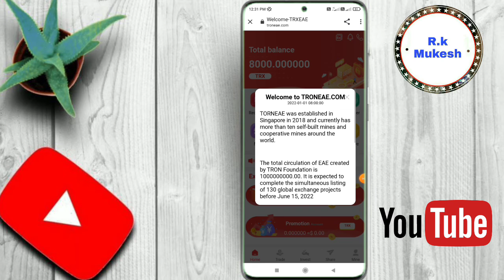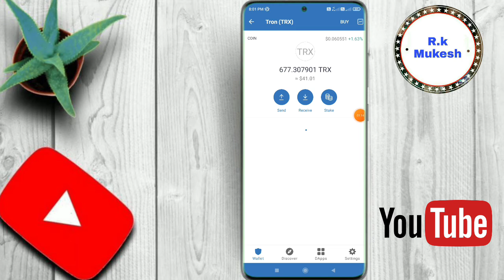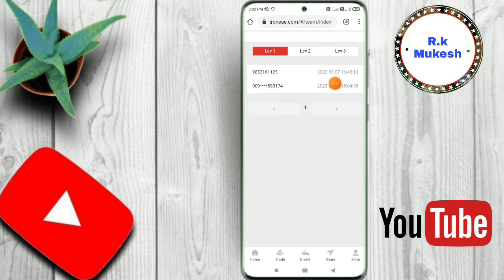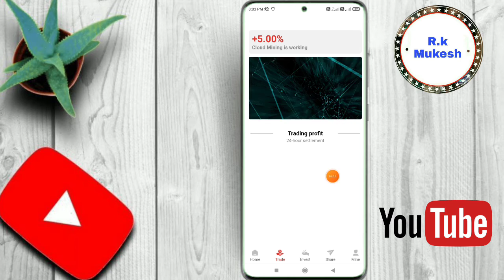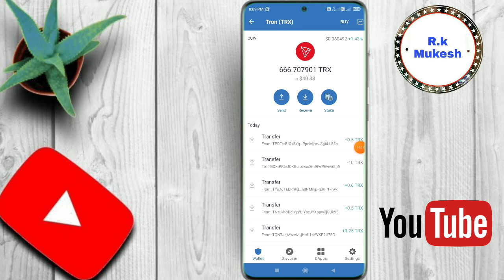Best Tron TRX Cloud Mining Website | TRXNew Site Today | TRX Mining Today 2022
R.k Mukesh

Sign up bonus TRX 8000

1️⃣ Level   14%
2️⃣ Level    7%
3️⃣ Level    3%

Sign up bonus TRX 5000

1️⃣ Level   13%
2️⃣ Level    6%
3️⃣ Level    3%

1️⃣ Level   13%
2️⃣ Level    6%
3️⃣ Level    3%

Sign up bonus TRX 8888

1️⃣ Level   10%
2️⃣ Level    5%
3️⃣ Level    3%

Refer 50%

1 Refer Rs.150

Redeem Rs.100

5 minutes Full KYC PAN Card

1 Refer Rs 150

R.k Mukesh